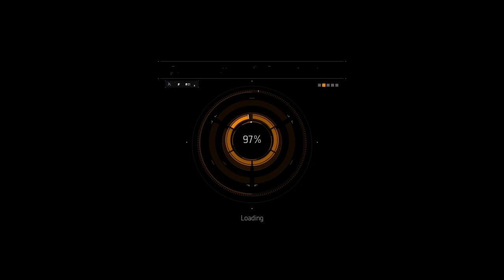The Division 1.8.1 Response Video To oKURUPTo & GI-PRINCE Salty Cause i beat His Boyfriend lol